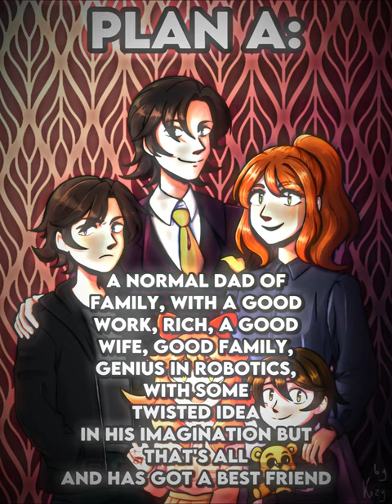Plan A, B, C, D, E ( William Afton FNAF)